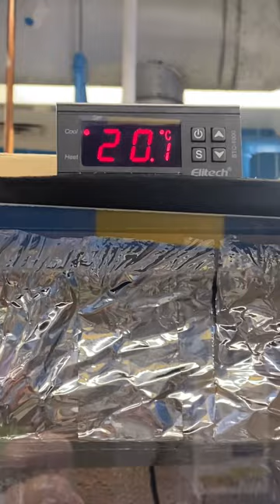Capstone 2023 - April 18(h)